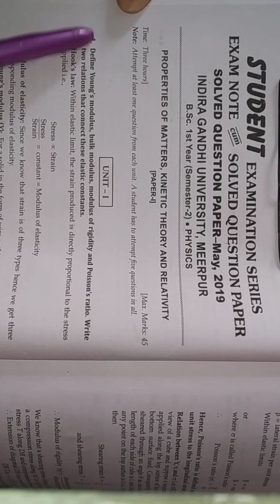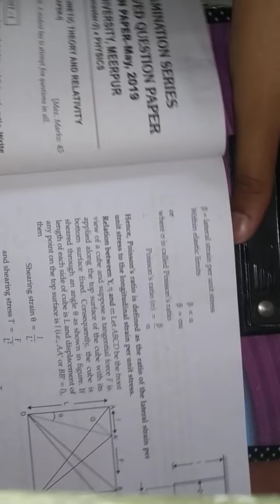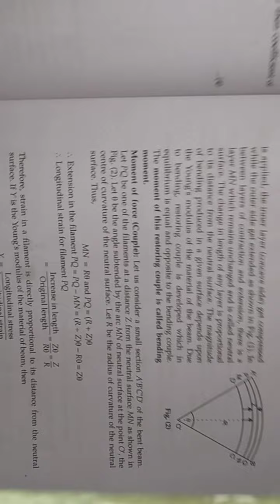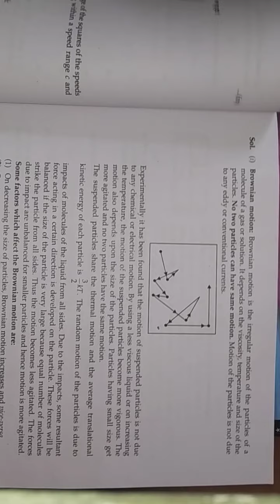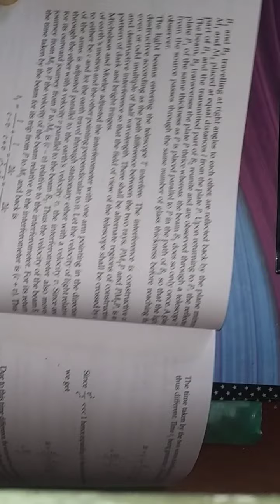indira gandhi university (igu)..May 2019.. question paper with answer ..bsc ist year..2nd sem 🔥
indira gandhi university (igu)..

May 2019.. question paper with answer

 ..bsc ist year..2nd sem

ELASTICITY

...for bsc ...

.Mdu ..bsc/BA .ist year..2Nd sem... Solved question paper😇

. vector calculus.

.join my telegram group for notes and question papers